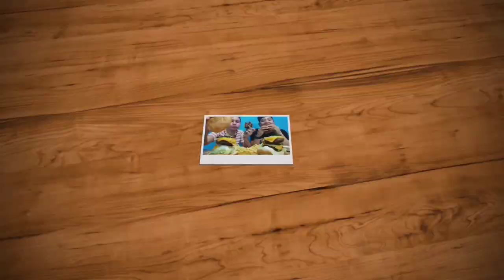CHICKEN CORDON BLEU | CHICKEN CORDON BLEU RECIPE | TEAM CHEF CHRIS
CHICKEN CORDON BLEU